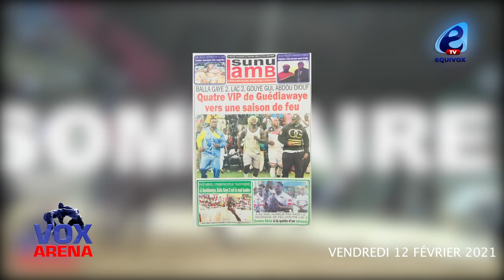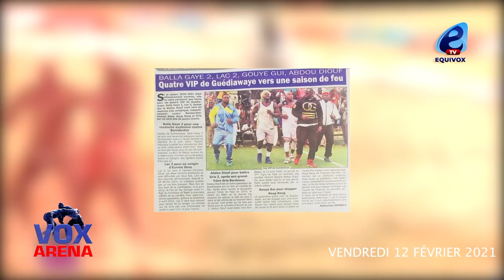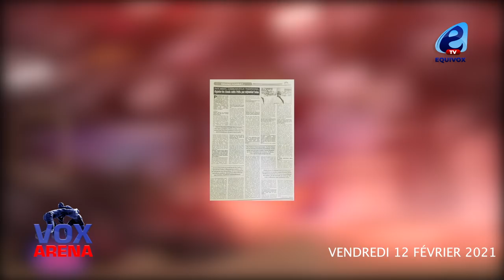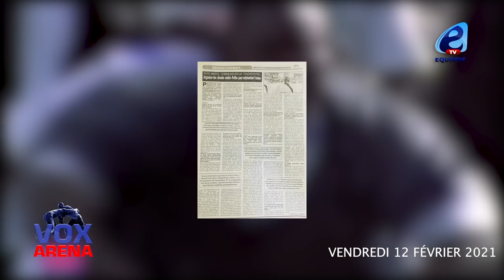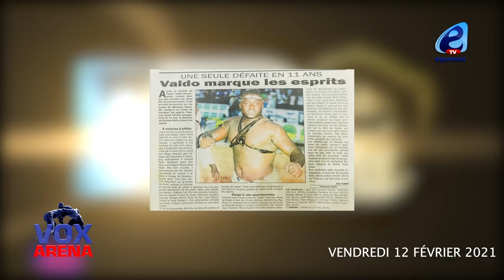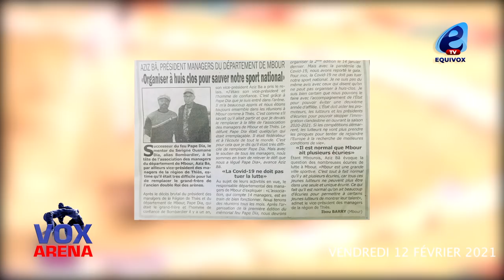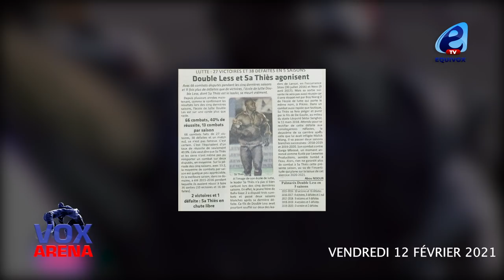GUÉDIAWAYE EN ÉBLLUTION: BALLAGAYE 2, LAC 2, GOUY-GUI EN DANGER.